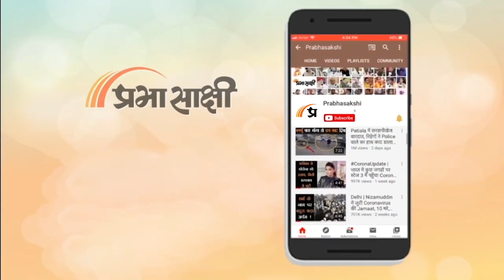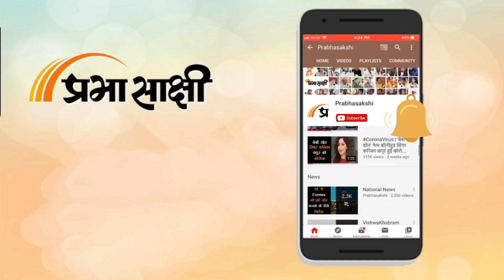Maharashtra और Jharkhand में सरकार बनने के आसार को देख भाजपा मुख्यालय में मिठाइयां बननी शुरू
Maharashtra Assembly Election Results और Jharkhand Assembly Election Results आने शुरू हो गये हैं। फिलहाल शुरुआती रुझान दोनों राज्यों में NDA गठबंधन को बढ़त मिलने के संकेत दे रहे हैं। हम आपको बता दें कि महाराष्ट्र में विधानसभा की 288 और झारखंड में विधानसभा की 81 सीटें हैं।

00:00 एंकर
01:43 शाहनवाज हुसैन का बयान
02:38 दीपक प्रकाश का बयान